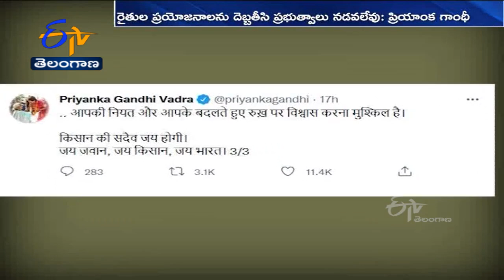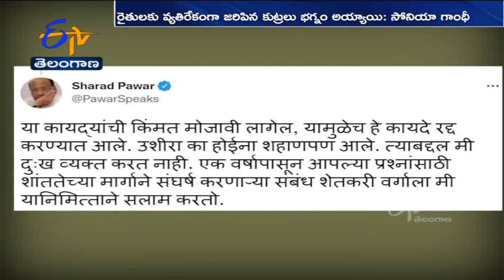Ghantaravam 9 AM | Full Bulletin | 20th Nov 2021 | ETV Telangana | ETV Win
20th Nov 2021 | Ghantaravam 9 AM | ఘంటారావం | ETV Telangana | ఈటీవీ తెలంగాణ | ETV Win | ఈటీవీ విన్‍